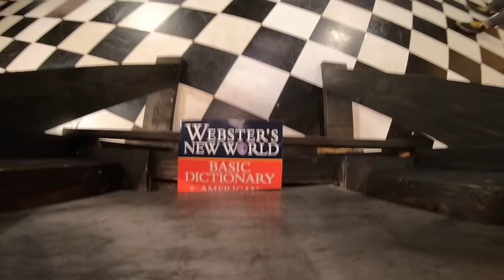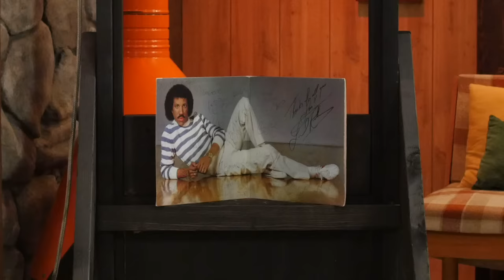Putting Weird Things In A Guillotine (Test)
What happens when you put a Furby under a guillotine? We would really love to find out, that's why in today's video, we're putting weird things in a guillotine!  GMM #1708

Note that today's content was recorded in advance of the US outbreak of COVID-19. Please excuse any reference that is no longer accurate or seemingly disrespectful or unhealthy due to general effects of the COVID-19 pandemic.